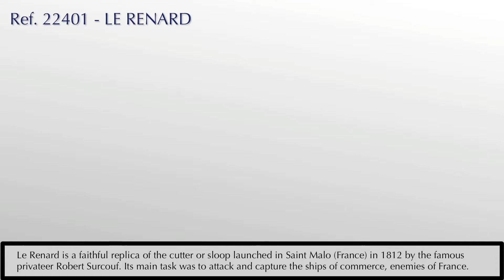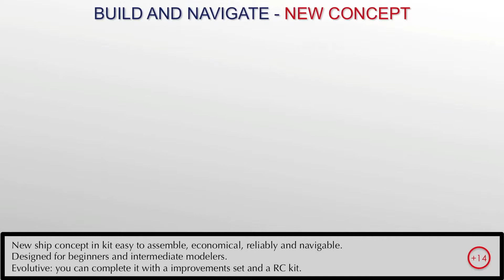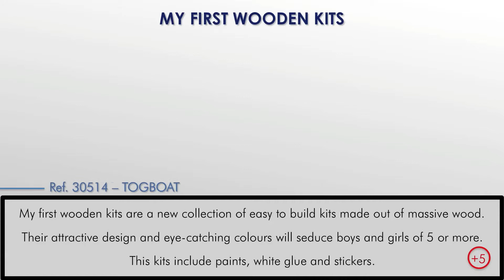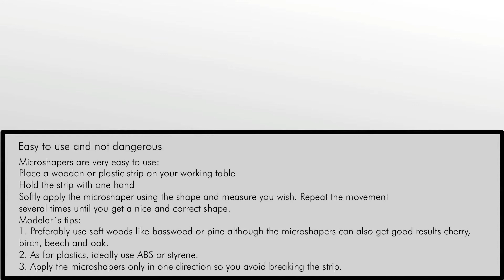Presentación Artesanía Latina Nuremberg 2014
Presentation video of Artesanía Latina Nuremberg 2014.
Video de présentation Artesanía Latina Nuremberg 2014.